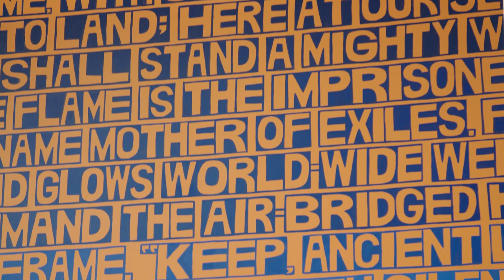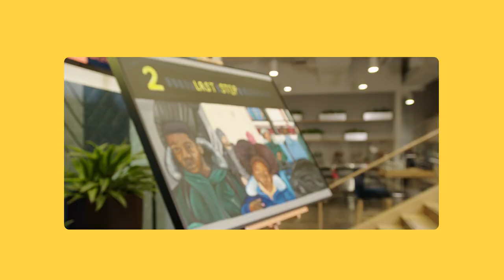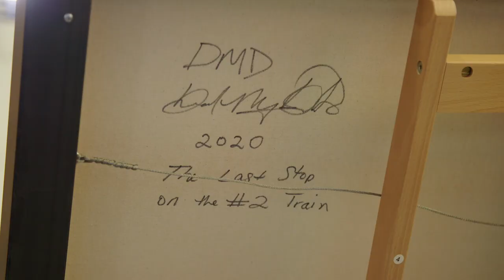PayPal’s Gender Equality Art Initiative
PayPal is committed to doing its part to address the inequities that underrepresented entrepreneurs around the world face. As part of these efforts, PayPal’s Social Innovation team commissioned, unveiled, and displayed unique pieces of art at 13 of our sites around the globe.

Each hosted work was created by an Indigenous and local artist who identifies as female and was uniquely selected for its location and space. Artists were among the many entrepreneurs that were impacted during the COVID-19 pandemic, and we’re proud to support them by displaying their work across various global PayPal offices.